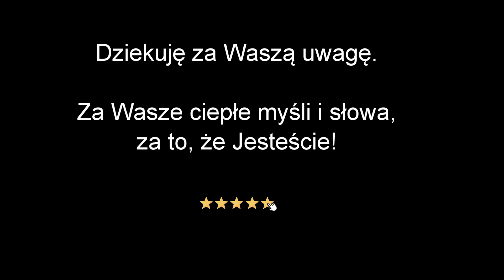Porannik Ziggy'ego - 02 07 2024 - Ogrodowe reminiscencje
Podejmuję w moich ogrodach nowe decyzje, stąd znów Porannik o tej tematyce :-)